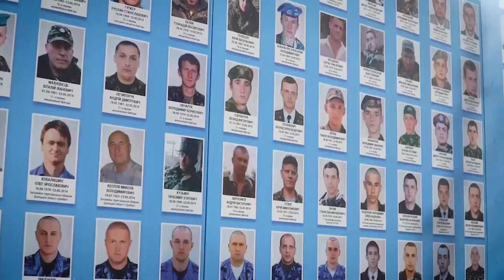Джозефе Байдене, вітаю в Києві! Ваш візит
Joseph Biden, welcome to Kyiv! Your visit is an extremely important sign of support for all Ukrainians.
Україна відчуває підтримку Сполучених Штатів і особисто Президента Джозефа Байдена у ці нелегкі часи боротьби. 🇺🇦🇺🇸
Ukraine feels the support of the United States and President Joseph Biden personally in these difficult times of struggle. 🇺🇦🇺🇸
Перший за майже 15 років візит Президента Сполучених Штатів Америки в Україну є найважливішим візитом за всю історію українсько-американських відносин. А саме в цей період, коли наша держава бʼ ється за свою свободу і свободу для всіх європейців, для всіх людей вільного світу, – підкреслює, наскільки великих результатів ми вже досягли і наскільки історичних результатів ми можемо досягти – тільки разом з усім світом, з Україною, зі Сполученими Штатами, з усією Європою.
Сьогоднішні наші переговори з Джозефом Байденом були саме такими змістовними і важливими, як це вже стало традицією для відносин між нашими державами. Дякую особисто пану Президенту, усій його команді, Конгресу Сполучених Штатів та всім американцям за досягнуту потужність українсько-американської співпраці.

The first visit of the President of the United States to Ukraine in almost 15 years is the most important visit in the history of Ukrainian-American relations. And at this time, when our country is fighting for its freedom and freedom for all Europeans, for all people of the free world, it emphasizes how much we have already achieved and what historical results we can achieve together with the whole world, with Ukraine, with the United States, with the whole of Europe.

Today's talks with Joseph Biden were exactly as meaningful and important as it has already become a tradition for relations between our countries. I personally thank Mr. President, his entire team, the United States Congress and all Americans for the achieved strength of Ukrainian-American cooperation.

Разом з Джозефом Байденом відвідали Свято-Михайлівський Золотоверхий монастир. Поклали квіти до Стіни пам’яті загиблих за Україну. Вшанували пам’ять українських героїв.

І ще важливе: сьогодні на Алеї сміливості у Києві ми відкрили табличку, присвячену Президенту США.

Перший дзвінок вночі 24 лютого минулого року, наші переговори, постійна незмінна потужна увага нашій боротьбі і захисту української демократії, а також особистий внесок пана Президента Байдена у зміцнення позицій свободи у світі – це те, що завжди буде в історії.

Together with Joseph Biden, we visited St. Michael's Golden-Domed Monastery. We laid flowers to the Wall of Remembrance of those who died for Ukraine. We honored the memory of Ukrainian heroes.

Another important thing is that today we unveiled a plaque dedicated to the President of the United States on the Walk of the Brave in Kyiv.

The first call on the night of February 24 last year, our negotiations, the constant and unwavering strong attention to our struggle and defense of Ukrainian democracy, as well as Mr. President Biden's personal contribution to strengthening the position of freedom in the world - this is something that will always be remembered in history.